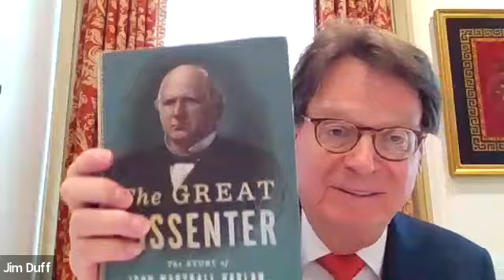The Great Dissenter--A Conversation with Peter Canellos and Jim Duff on the first Justice Harlan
The Great Dissenter captures a huge swath of history, from aristocratic pre-Civil War Kentucky, to Cincinnati at the height of the Underground Railroad, to the famed horse-racing grounds of Europe, to the velvet chambers of the Supreme Court in Washington D.C. It gives readers a front-row seat for some of the greatest legal battles of all time – as Americans fight for civil rights and economic justice in the Gilded Age. And it shows how one man’s willingness to stand up to his colleagues reverberated for a century until his dissenting views – not those of the court’s majority – became the law of the land.